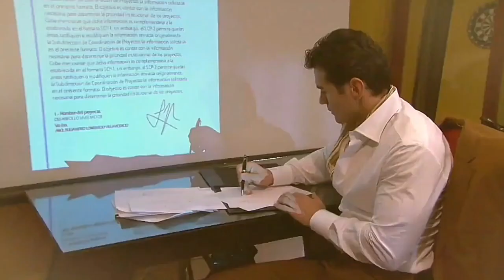1° Chamada De Reprise Sortilégio | Oficial | Em Breve | Nas Novelas da Tarde do SBT | 2023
Olá pessoal tudo bem com vocês sejam bem-vindos ao canal não se esqueçam de se inscrever  ativar o sininho de notificação para não perder nenhuma atualização e já vai deixando o seu joinha desde já muito obrigado.